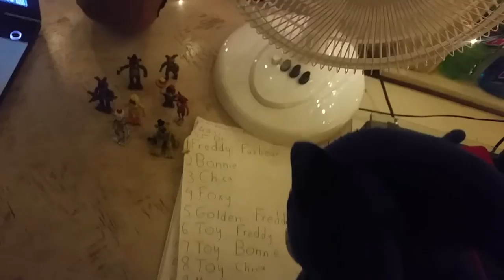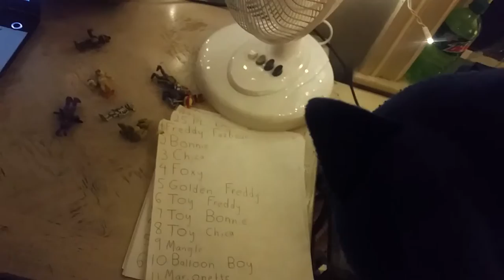Five Nights At Sonic's Night 3 Part 1/2